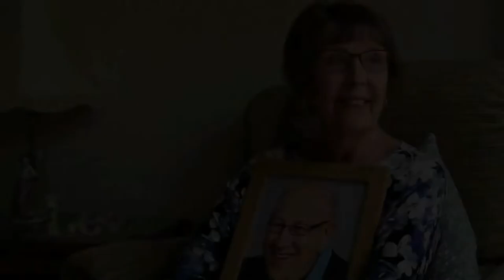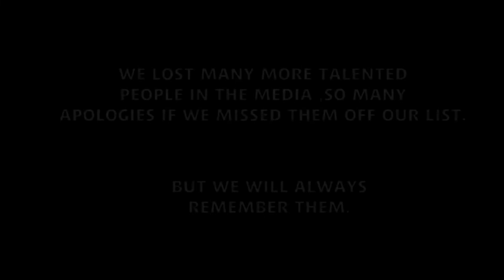The Stars who Died in 2020 - In Memoriam Omnibus Edition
Edited version of Parts 1 & 2 combined with alternative music ques and additional names missed off the original videos .

Heres a list of SOME of the stars we lost:
Sean Connery
Kirk Douglas
Tim brooke Taylor
Caroline Flack

John le Carré, Author
Eileen Pollock, Actress
Rosalind Knight, Actress
Carol Sutton, Actress
Jeremy Bulloch, Actor
Tommy "Tiny" Lister, Actor
Barbara Windsor, Actress
Paolo Rossi, Football Legend
David Prowse, Actor / Bodybuilder
Des o Connor, Entertainer
John Sessions, Comedian, Actor
Geoffrey Palmer, Actor
Ann Reinking, Actress, Dancer
Charley Pride , Folk Singer
Natalie Desselle-Reid , Actress
David Lander, Comedy Actor
Hugh Keays-Byrne, Actor
Diego Maradona , Soccer Legend
Joe Luna, Comedian
Ben Watkins, Masterchef Junior Contestant
Alex Trebek, Jeopardy Host
Spencer Davis, Musican
James Redford, Filmmaker & Son of Robert Redford
Anthony Chisholm, Actor
Rhonda Fleming, "Queen of Technicolor" Actress
Margaret Nolan, Model, Actess
Eddie Hassell, 30, American
Sir Sean Connery, 90, Scottish actor
Charles Gordon, 73, American film producer
Nobby Stiles, 78, English football player
Bobby Ball, 76, English comedian (Cannon and Ball), actor
Frank Bough, 87, English television presenter
Doreen Montalvo, 56, American actress
Ruth Bader Ginsburg, Jurist/Judge – associate justice of the Supreme Court of the U.S.
Conchata Ferrell, Actress
Ben Cross, Actor (UK)
Trini Lopez, Singer/musician/actor
Wilford Brimley, Actor/singer
John Saxon, Actor/martial artist
Peter Green, Singer/songwriter fleetwood mac
Dame Olivia de Havilland, Actress
Jackie Stallone, Reality Star and mother of Sly Stallone
Regis Philbin, TV personality/singer/actor
Kelly Preston, Actress
Naya Rivera, Actress/singer/model
Ennio Morricone, Film Composer
Hugh Downs, Radio and television broadcaster
Carl Reiner, Comedian/actor/director/screenwriter
Sir Ian Holm, Actor
Dame Diana Rigg
Ronald 'Khalis' Bell
Kevin Dobson (kojak / Knots Landing)
Rodney Litchfield ( Corrie / Early Doors)
Chadwick Boseman
Chi Chi Devayne
Jack Sherman (former guitarist 'red hot chilli peppers')
Linda Manz - Actress
Pete Way - founder / bassist - ufo
James Harris (Kamala - WWE)
Denise Johnson - Singer
Paula Tilbrook (Betty Eagleton - Emmerdale)
Maurice Roëves - Actor
Jack Charlton - England World Cup 1966 Winner
Charlie Daniels - Country Singer
Earl Cameron - Actor
Louis Mahoney - Actor
Joel Schumacher
Dame Vera Lynn
Jess Leanna Norris - Friend
Bob – the cat
Willie Thorne
Sushant Singh Rajput
Anthony James
Bob Kulick - Guitarist
Richard Herd
Shad Gaspard - WWE
Lynn Shelton
Tony Allen
Rishi Kapoor
John Prine – musician
Shirley Douglas – activist and actress
Jay Benedict - actor
Logan Williams - actor
John Callahan - actor
Matthew Faber - actor
Stuart Gordon – director
Pete Mitchell - former BBC Radio 2 presenter
Orson Bean - actor
Andy Gill - Gang of Four guitarist
Derek Fowlds – actor
Rocky Johnson - WWE superstar and father of Dwayne 'The Rock' Johnson
Neil Peart - drummer from rock band Rush
Harry Hains - Actor
Silvio Horta - creator of Ugly Betty Download the 'Who Has Died Recently?' App from Google Play Today: